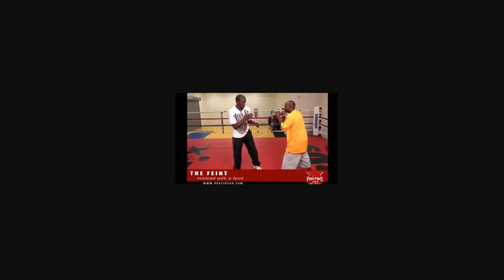The Art of feinting II